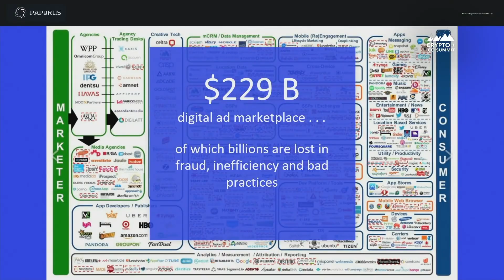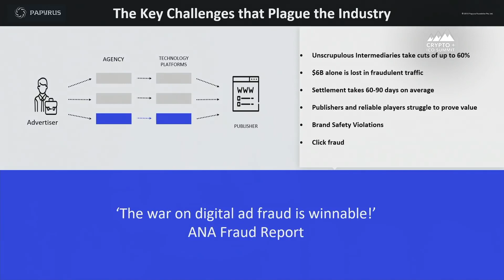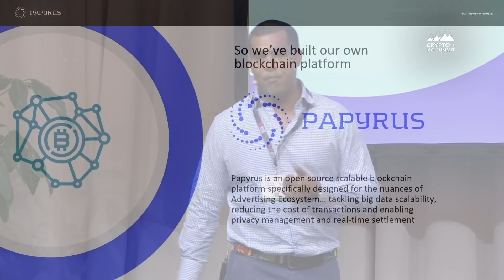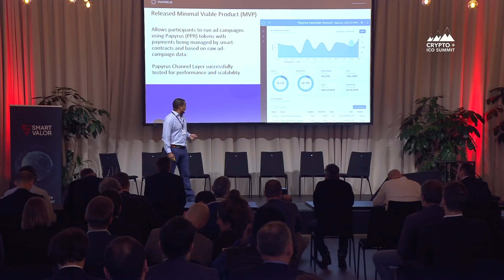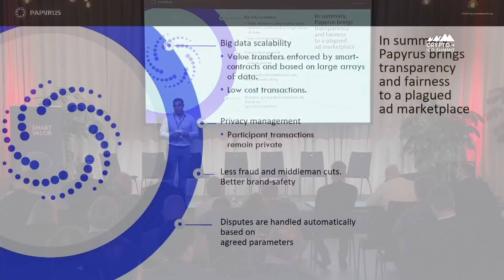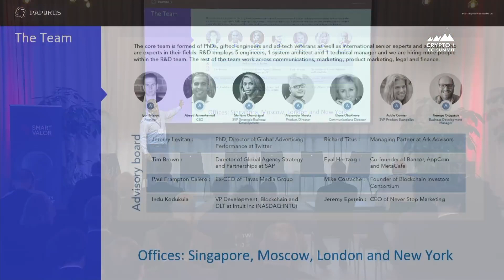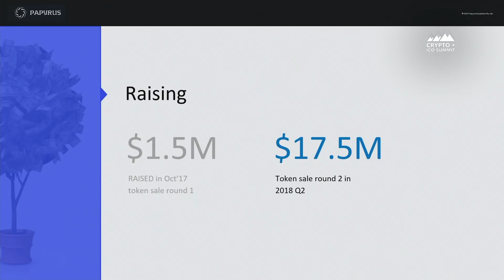CEO Papyrus, Abeed Janmohamed, Crypto Summit 2018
Scalable blockchain protocol for digital advertising industry

Papyrus is an open source scalable blockchain platform specifically designed to fight all the issues of digital advertising market - fraud traffic, brand safety issues, excessive middleman cuts, and absence of supply chain transparency. Unlike other existing blockchains Papyrus has unique features that make it feasible solution for practical adoption: low transaction costs, privacy management, execution of smart contracts based on large volume of data. Papyrus connects advertisers, publishers, agencies, advertising platforms and verifiers within Papyrus blockchain network to create trust, fairness and efficiency within digital advertising market.